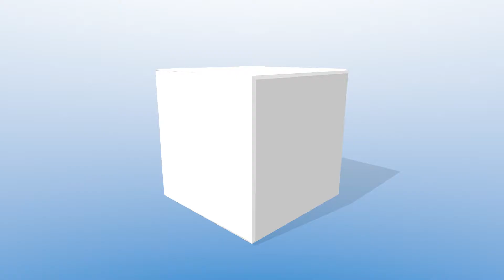14 Cube Logo | Video Stinger | Seattle Media